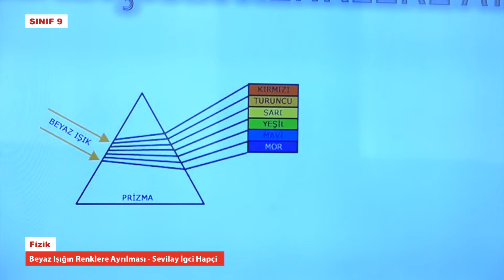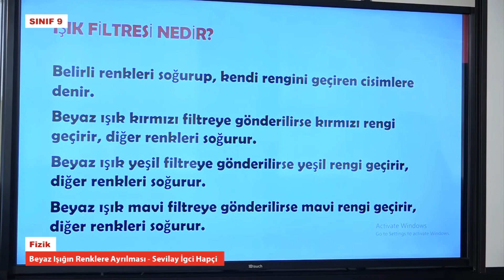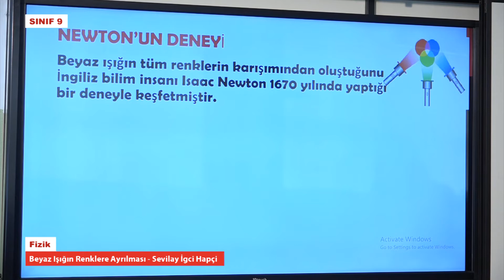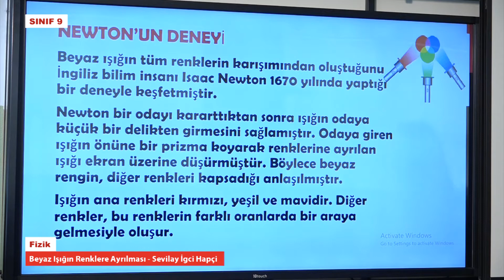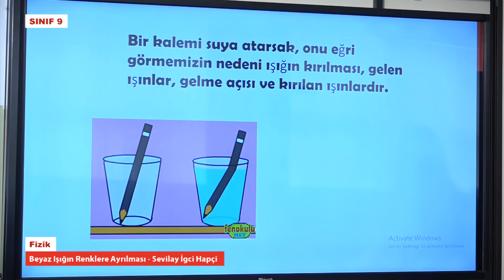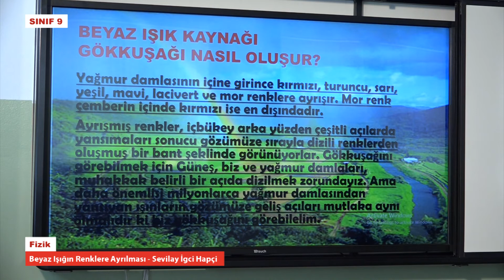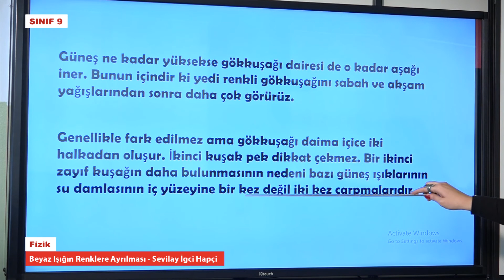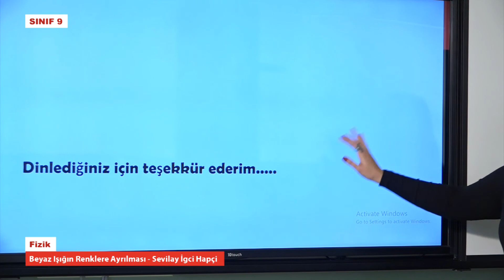T9556 Fizik Beyaz Işığın Renklere Ayrılması Sevilay Igci Hapci